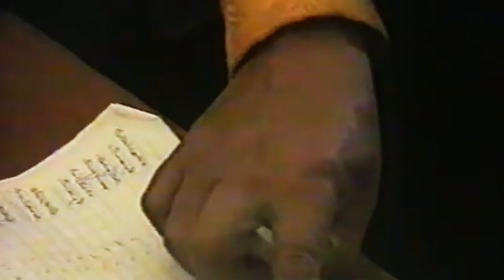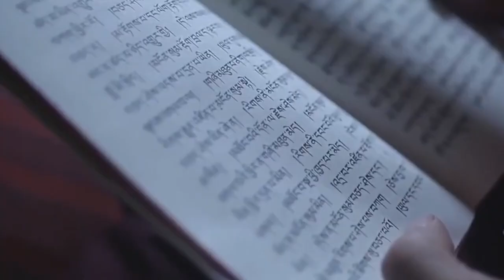When is it time for a teacher of non dual awakening to retire?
When I heard this non dual teacher was planning to retire soon, it made me think a lot about the way Westerners never lose their worldly ideas.

Here is a story of the retirements plans of some modern spiritual teachers from Tibet, and how they decided to live out the end of their life.